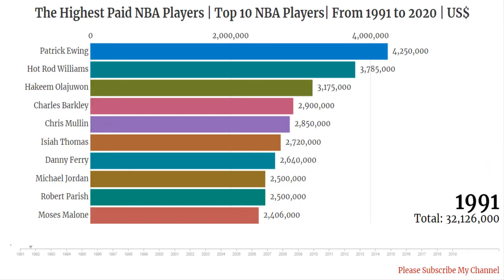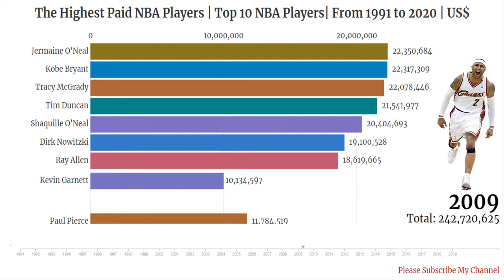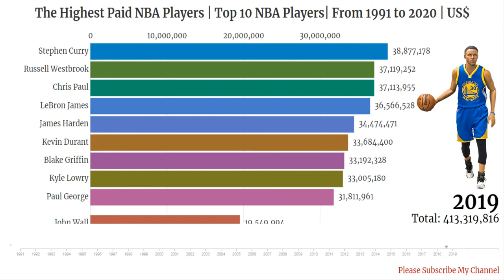The Highest Paid NBA Players | Top 10 NBA Players| From 1991 to 2020 | Fintech Analytics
Kobe Bryant | Pay A Tribute To A Legend | NBA Hall Fame | NBA Super Star |

Top NBA Players:
A.C. Green
Al Horford
Allan Houston
Allen Iverson
Alonzo Mourning
Amare Stoudemire
Andrei Kirilenko
Anfernee Hardaway
Antonio McDyess
Benoit Benjamin
Blake Griffin
Brandon Roy
Brian Grant
Bryant Reeves
Buck Williams
Carmelo Anthony
Charles Barkley
Charles Oakley
Chris Bosh
Chris Mullin
Chris Paul
Chris Webber
Clyde Drexler
Dale Davis
Damian Lillard
Danny Ferry
Danny Manning
David Robinson
DeMar DeRozan
Dennis Rodman
Deron Williams
Derrick Coleman
Derrick Rose
Detlef Schrempf
Dikembe Mutombo
Dirk Nowitzki
Dominique Wilkins
Dwight Howard
Dwyane Wade
Elton Brand
Gary Payton
Gilbert Arenas
Gordon Hayward
Grant Hill
Hakeem Olajuwon
Horace Grant
Hot Rod Williams
Isiah Thomas
James Harden
James Worthy
Jason Kidd
Jayson Williams
Jermaine O'Neal
Joe Dumars
Joe Johnson
John Wall
John Williams
Juwan Howard
Karl Malone
Kemba Walker
Kevin Durant
Kevin Garnett
Kevin McHale
Klay Thompson
Kobe Bryant
Kyle Lowry
LaMarcus Aldridge
Larry Bird
Larry Johnson
LeBron James
Magic Johnson
Marc Gasol
Michael Finley
Michael Jordan
Michael Redd
Mike Conley
Moses Malone
Patrick Ewing
Pau Gasol
Paul George
Paul Millsap
Paul Pierce
Rashard Lewis
Rasheed Wallace
Ray Allen
Reggie Lewis
Reggie Miller
Rik Smits
Robert Parish
Ron Harper
Rudy Gay
Russell Westbrook
Sam Perkins
Scottie Pippen
Sean Elliott
Shaquille O'Neal
Shareef Abdur-Rahim
Shawn Kemp
Stephen Curry
Stephon Marbury
Steve Francis
Tim Duncan
Tracy McGrady
Vince Carter
Vlade Divac
Yao Ming
Zach Randolph